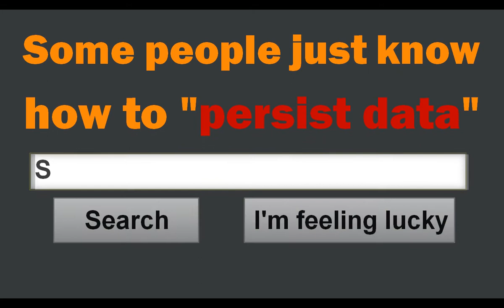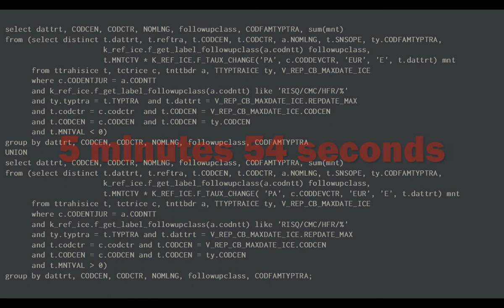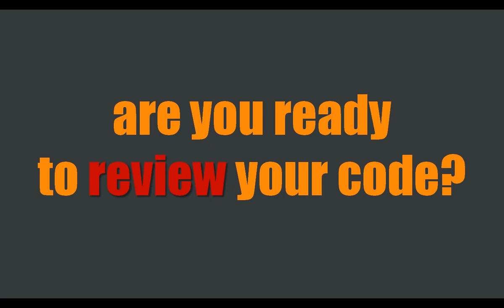Are you ready 2.0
You cannot save both on developers and on hardware, and I am not sure that saving on developers is the good option. Something that you will not necessarily hear from consultants that work for software providers that also happen to be hardware vendors; but of course there cannot be any conflict of interest, perish the thought.
Also an exercise in how far one can go using ONLY Powerpoint with static images.